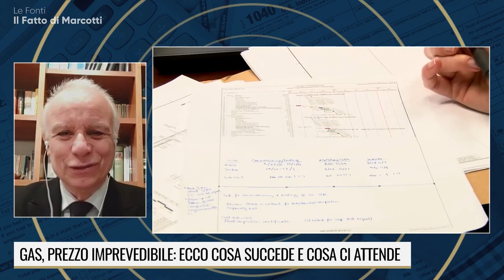BONUS INUTILI: SIETE D'ACCORDO?